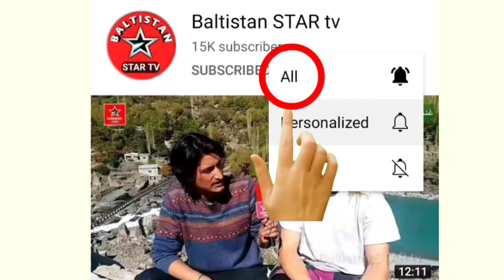Mazahia shiri | new kalam Yousuf khasman